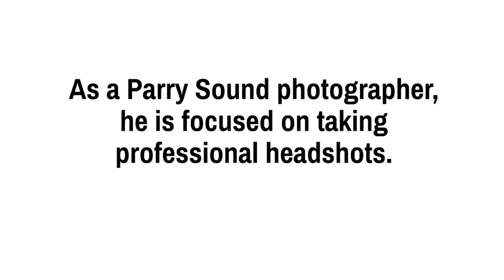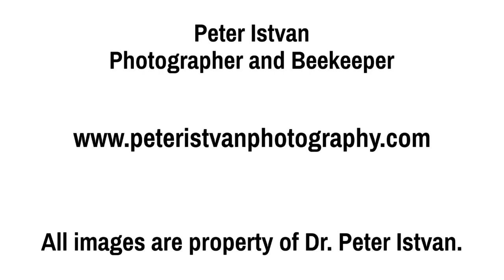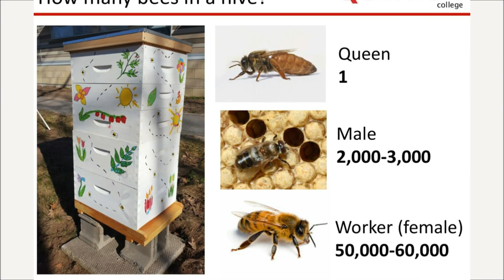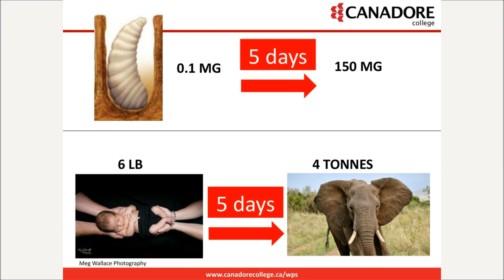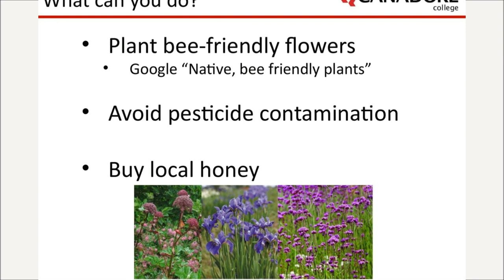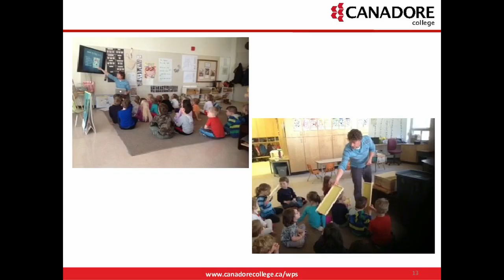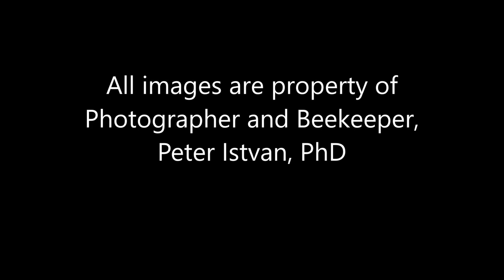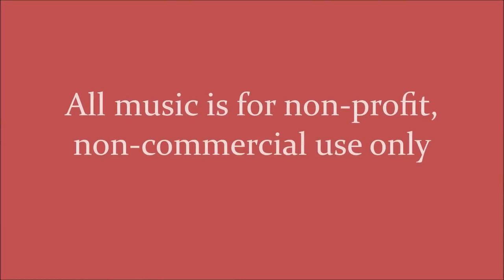Peter Istvan PhD, Photographer and Beekeeper, Georgian Bay, Ontario, Canada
It is non-profit and educational.